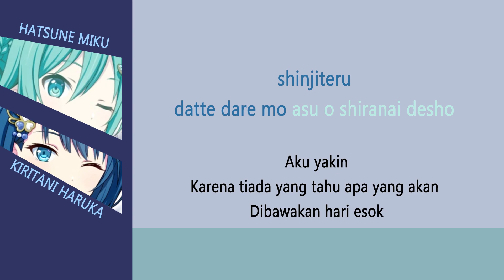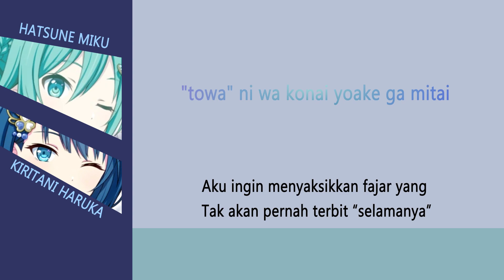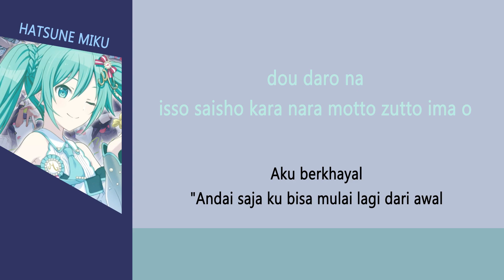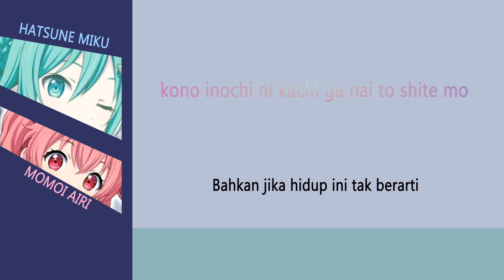Proseka [MORE MORE JUMP!] (イフ/ IF) Sub Indonesia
イフ by ユリイ・カノン performed by MORE MORE JUMP! Terjemahan Bahasa Indonesia
Original: